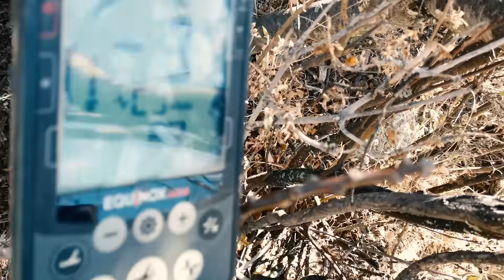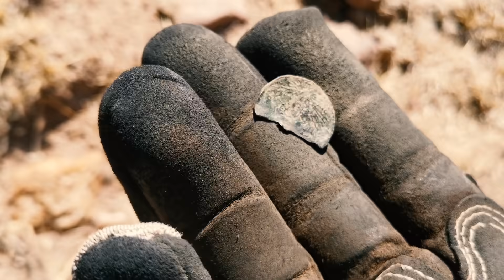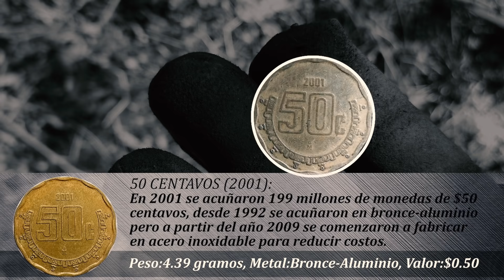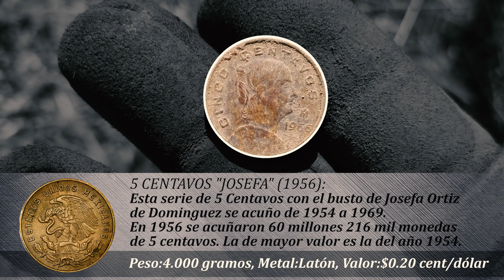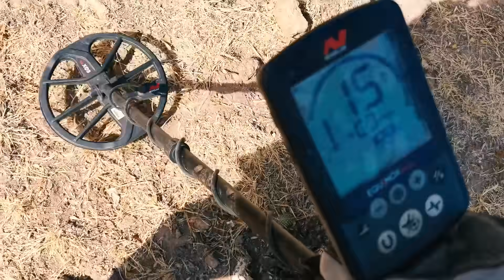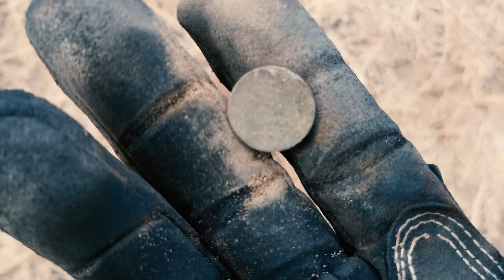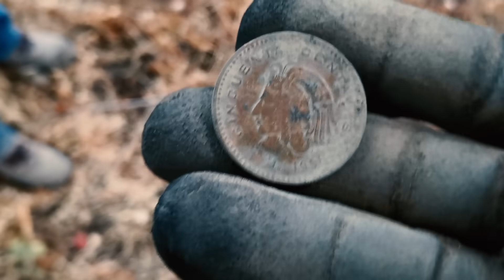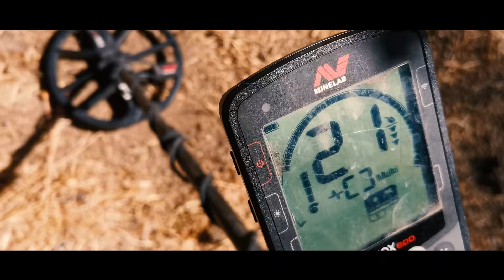En Caminos Antiguos Encontré Monedas y Pequeñas Joyas de Plata! SORTEO CAJA MISTERIOSA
Por estos caminos antiguos se pueden encontrar muchas sorpresas!

Compañeros en este episodio encontrarán la pregunta para poder ganar la primer caja misteriosa, les recuerdo que su respuesta deberá ser en un comentario y de esta manera:

CazandoLaHistoria + Tu Respuesta + Ciudad + País

En esta ocasión nos fuimos a buscar tesoros a un lugar que ya anteriormente habíamos visitado, la zona es muy extensa por lo que hay mucho terreno por recorrer, por aquí pasaba un camino real que unía a dos grandes haciendas en el estado de Aguascalientes, sin duda un lugar mágico y con mucha historia que cuando menos lo esperas te puede entregar piezas increíbles de hace muchos años de antigüedad!.

Acompáñame en esta nueva aventura en busca de tesoros y reliquias para que descubras toda la plata antigua que encontramos en este pueblo abandonado!.

Uso DETECTOR DE METALES marca MINELAB modelo EQUINOX 600

Cámara de acción marca EKEN H9R

Cámara de mano marca OLYMPUS TG 5

Cámara de celular marca HUAWEI NOVA 5T

Gimbal marca DJI OSMO MOBILE 4

Drone marca DJI MAVIC AIR